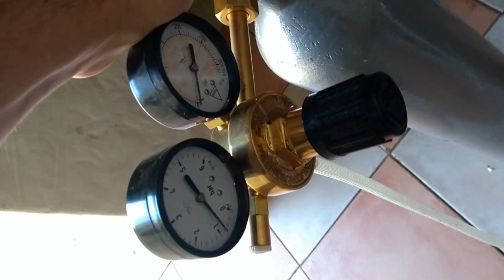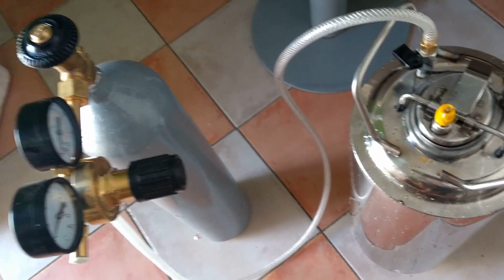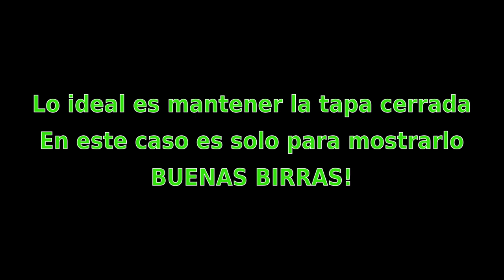Cerveza Artesanal - Embarrilado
Embarrilado de cerveza
en este caso una Honey Beer